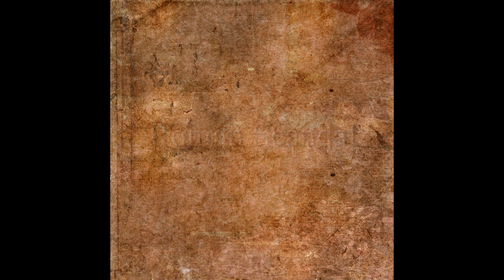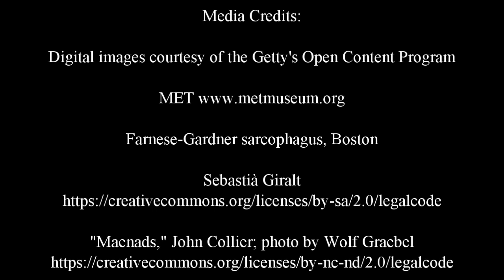Roman Scandal 4: Orgies of Bacchus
Around 180BC the patricians launched a witch-hunt against a lower class cult centered on Bacchanalian rites, which had more to do with upper class paranoia than any tangible threat to the existence of Rome. A teenager named Aebutius and his next-door neighbor named Hispala Fecenia, a prostitute, denounced many Bacchantes to the authorities, which led to the arrest of 7,000 Romans, many of whom were sentenced to death.

Based on the book Roman Scandal, by Frank Wallis, PhD.